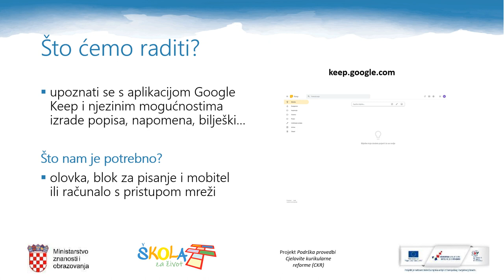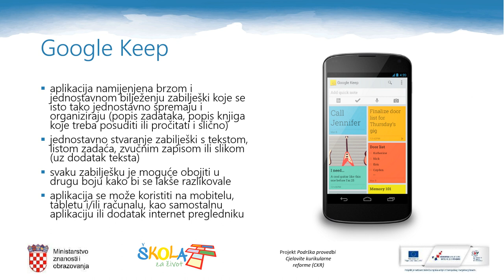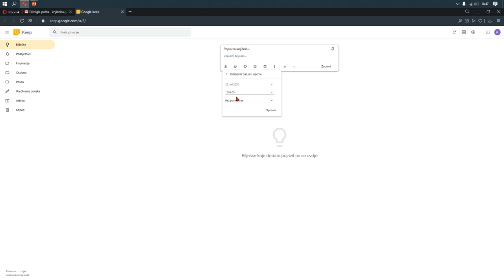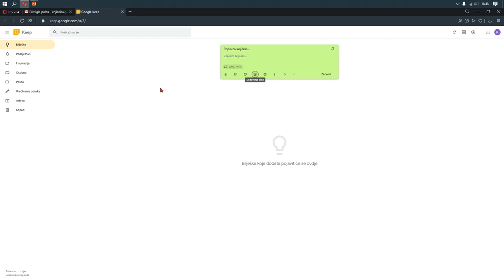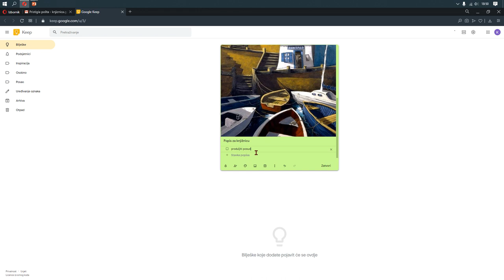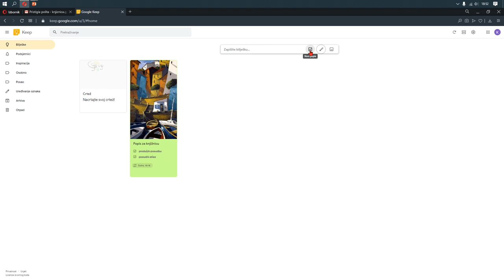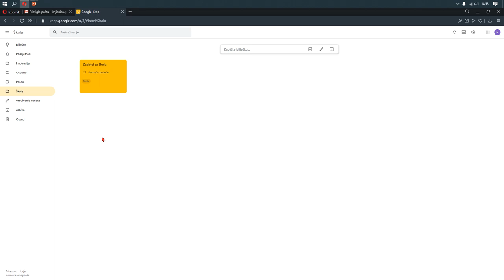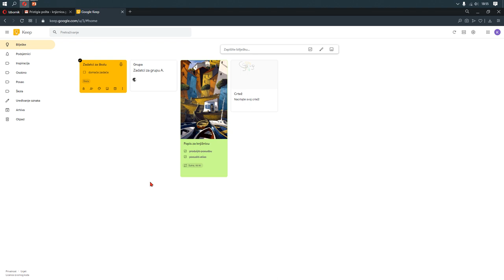Google Keep - Olakšajmo planiranje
Autor: Josip Strija